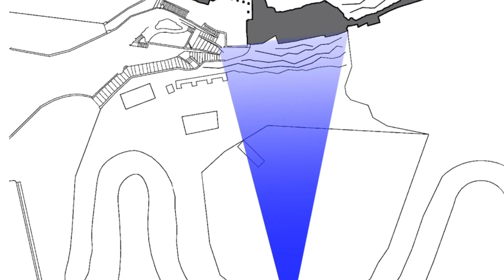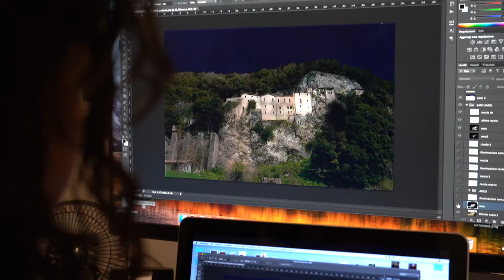Video presentazione progetto Anci "Giubileo della Luce" #2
Roma, 23 giugno 2021 - L’illuminazione come chiave di valorizzazione e rinascita di luoghi meno noti, al fine di creare una rete di progetti sul territorio. Presentati in Anci i risultati del progetto "Giubileo della Luce".